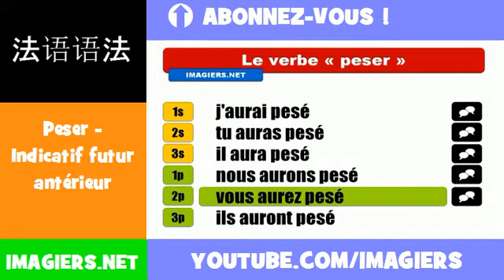法語動詞 = Peser = Indicatif futur antérieur